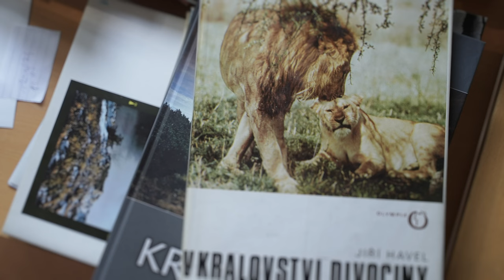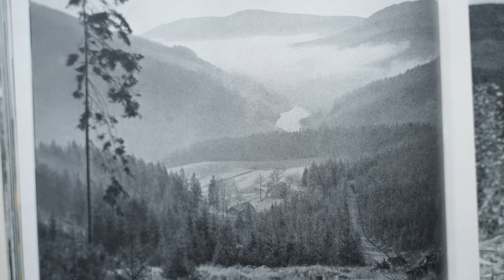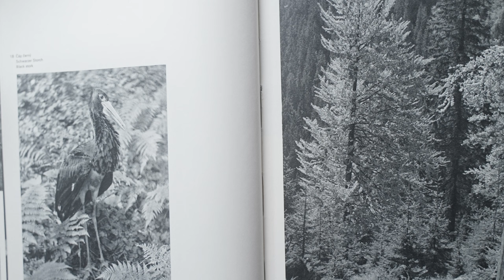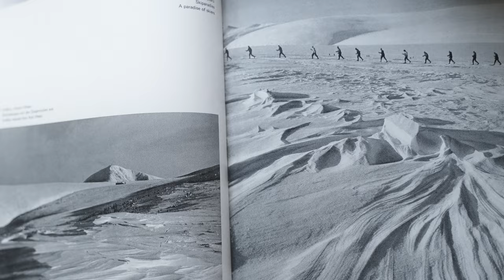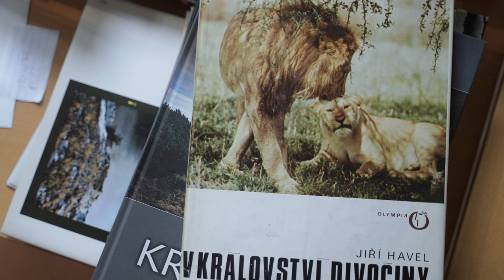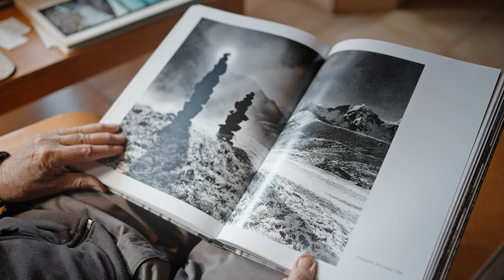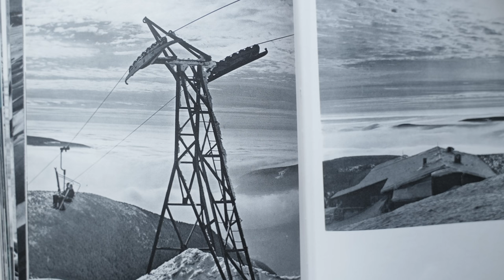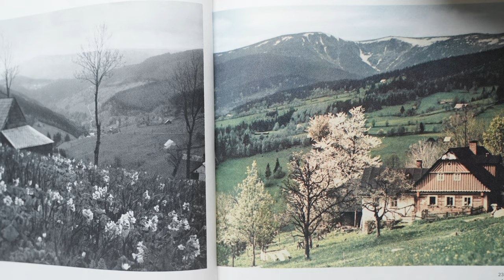Jiří Havel - fotograf hor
Dokumentární film o trutnovském fotografovi hor Jiřím Havlovi, který se promítal v Centru současného umění EPO1. Jiří Havel procestoval celý svět a vydal přes 20 publikací.